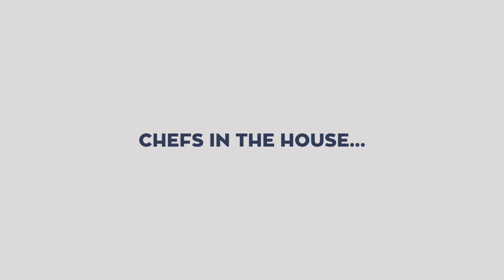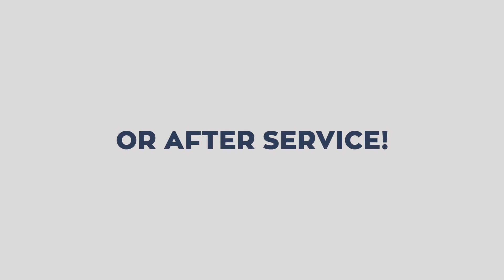CPA Gift Basket Raffle